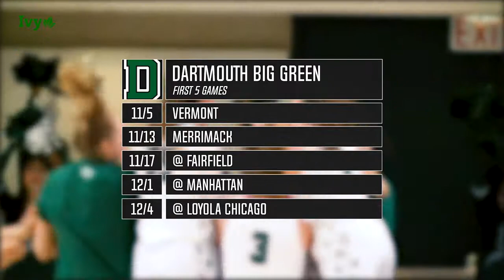Dartmouth Big Green - Countdown to Tip-Off (WBB)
ANSWERS AWAIT.

has some new faces stepping into big roles. Still, the Road to IvyMadness crew sees early season answers and great potential with this Big Green squad. 🌿🏀